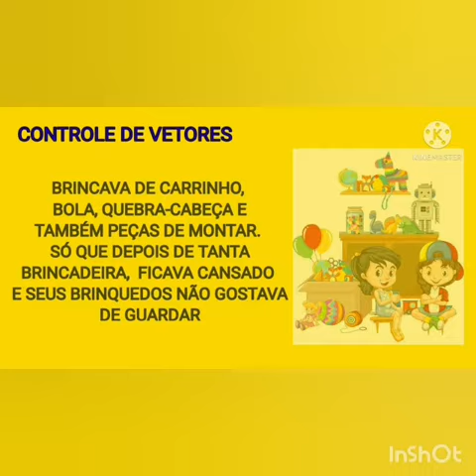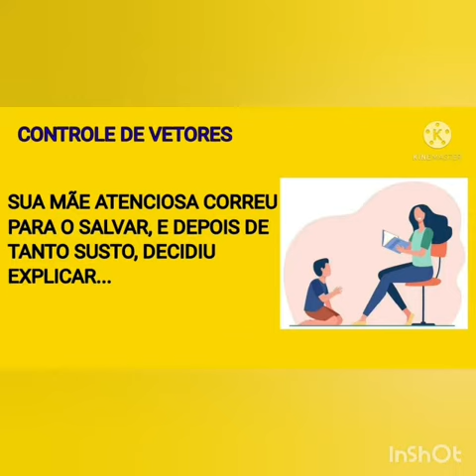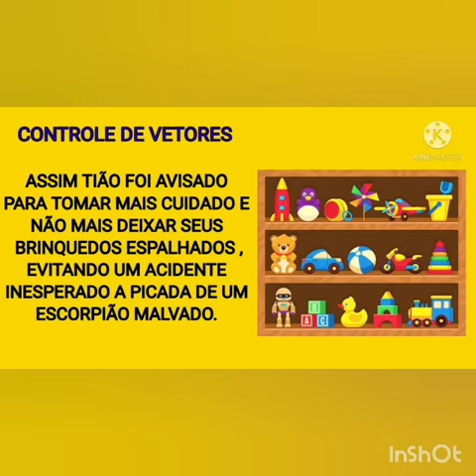Controle de Vetores - Secretaria municipal de saúde